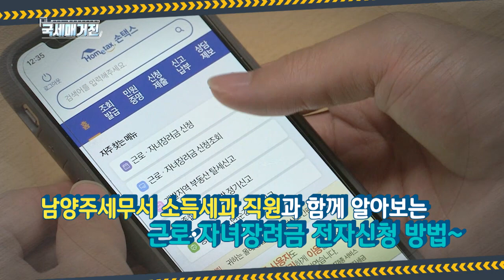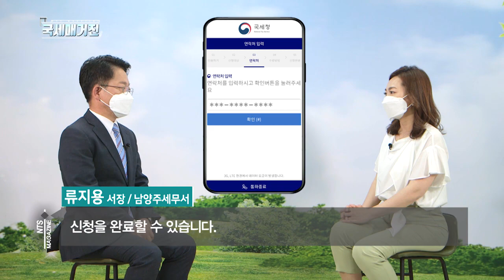세무서 방문 없이 쉽고 간단하게!! 근로·자녀장려금 전자신청하세요~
앞서 근로·자녀장려금 신청 안내문 발송 소식.
그렇다면, 세무서 방문 없이
근로·자녀장려금은 어떻게 신청하면 되는지..
화면으로 함께 살펴보겠습니다.